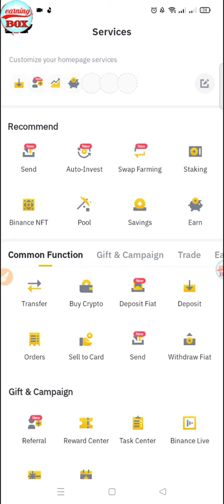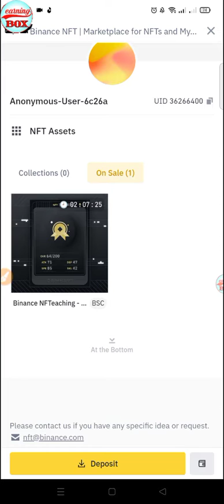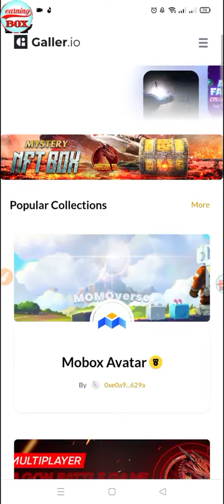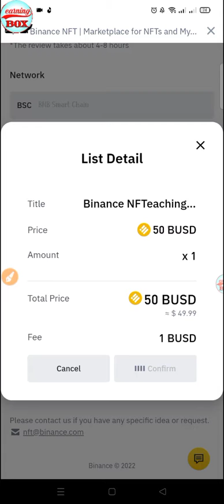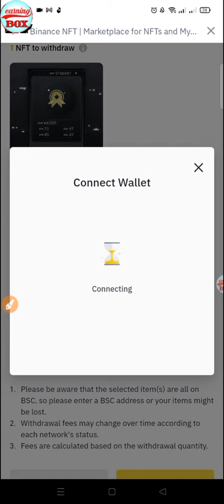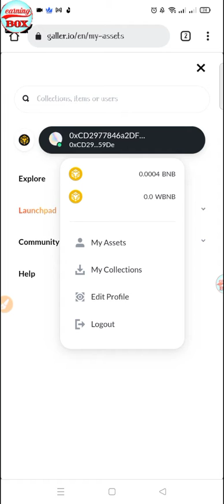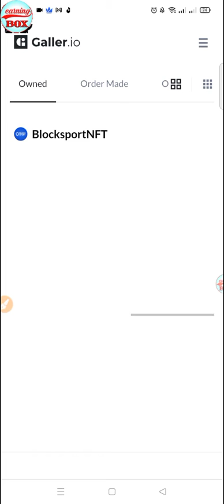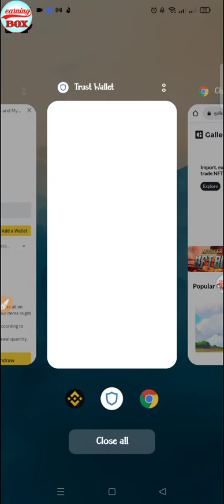খুশির সংবাদ সবার ১০০$+ প্রফিট হলো।এখনি Mobox Nft Sell করুন।All Problem Solve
ভিডিওটি ভালো লাগলে শেয়ার করুন🙏

নতুন নতুন সাইট এবং এপস পেতে টেলিগ্রাম চ্যানেলে জয়েন করুন